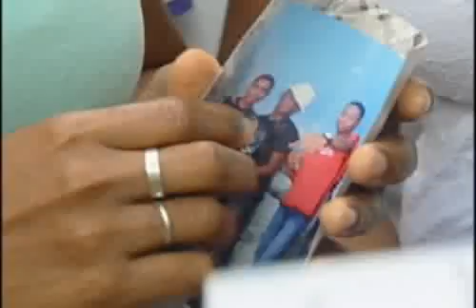Madre de joven asesinado muere de depresión en el novenario de su hijo